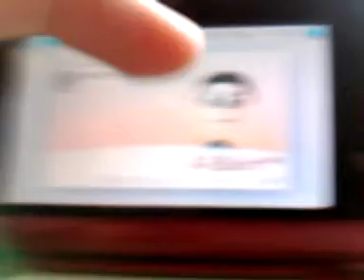hello lm back! Added 3ds fc! =)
Here is 3ds fc: 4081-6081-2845!